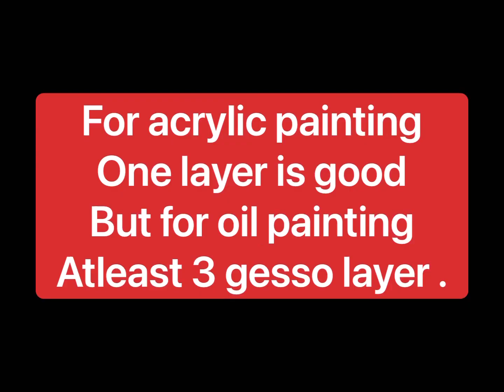How to prepare canvas for acrylic and oil painting / painting idea / acrylic/ oil